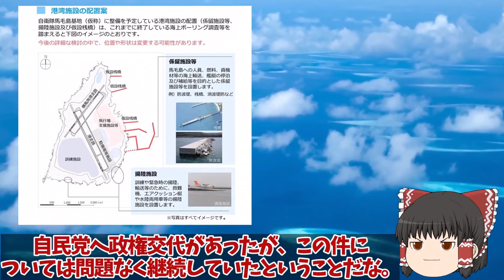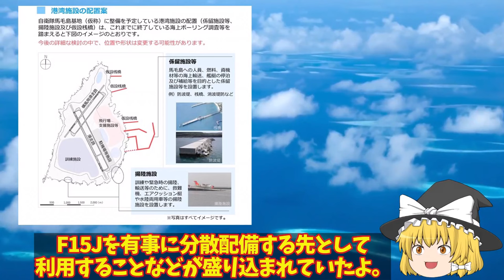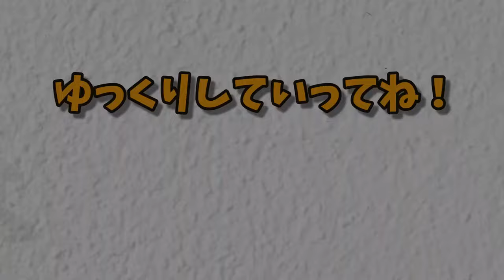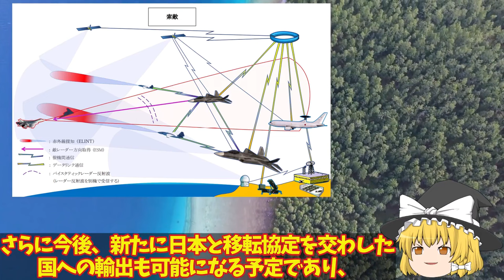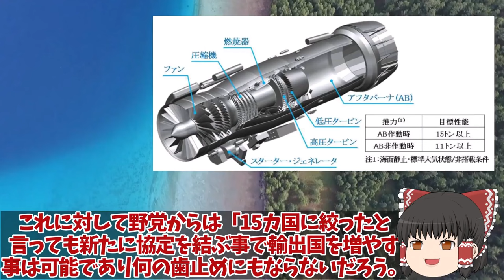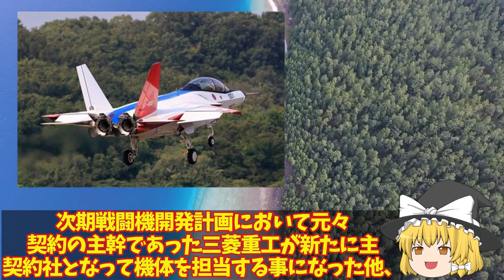【ゆっくり解説・軍事News】自衛隊最強スペシャル 馬毛島基地計画加速着工から1年いずも・かが米空母係留【スペシャル・特集】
自衛隊最強スペシャル 馬毛島基地計画加速着工から1年いずも・かが米空母係留【スペシャル・特集】

11防衛省ついに本気で馬毛島基地計画加速着工から1年いずも・かが米空母係留可能？F35B・C戦闘機訓練開始か！

12海自P1哨戒機部隊ついに2連覇達成P8超えか！シードラゴン2024米原潜刈りで脅威中国には対応できない能力解説？

13英国取りにキタXF9開発者も驚く次期XF9技術もっとヤバイ！F3戦闘機輸出15カ国限定で2035年配備開始？